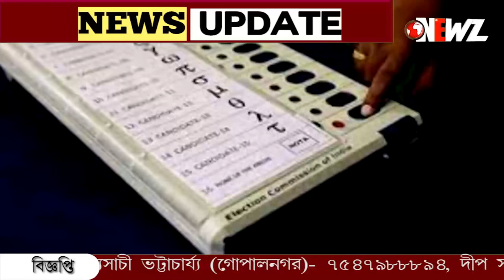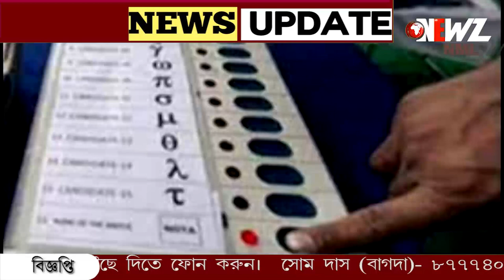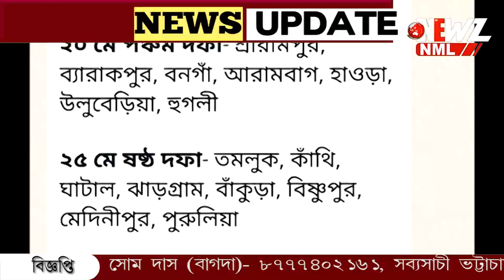এক নজরে দেখে নিন কবে কোন কেন্দ্রে ভোট গ্রহণ।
৭ দফায় লোকসভা, শুরু ১৯ শে এপ্রিল। ফলাফল ৪ জুন। এক নজরে দেখে নিন কবে কোন কেন্দ্রে ভোট গ্রহণ।